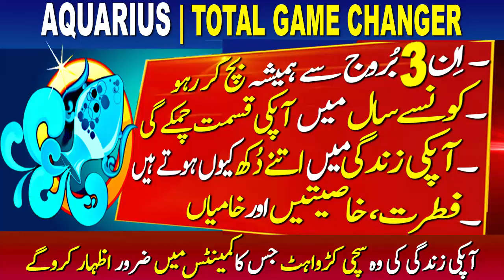AQUARIUS | TOTAL GAME CHANGER | 100% TRUTH ABOUT YOU !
5 TIMES INCREASE IN INCOME FOR 1 YEAR | BIG PLANET IS SUPER POWERFUL TILL MAY 2025